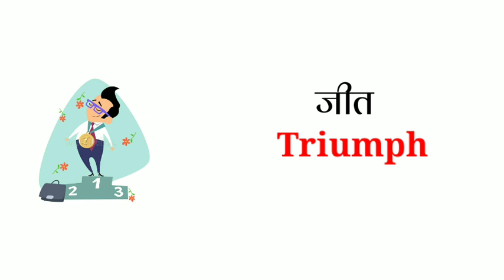Election Vocabulary in English with Hindi Meaning | चुनाव से जुड़े English Words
Your Quiries:-
Election related english words
Election Vocabulary
Political Words in english